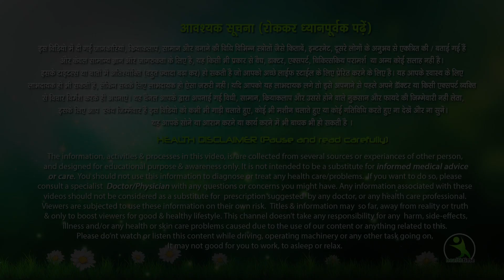बैठे बैठे कमर होगी पतली कम होगा पेट का Size |Exercises To Lose Belly Fat At Home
दोस्तों, अगर बढ़ती तोंद आप सब के लिए परेशानी का सबब बनती जा रही है और पेट की चर्बी कैसे घटाएँ , इसका उपाय जानना चाहते हैं तो मेरी बतायी हुई आसान एक्सर्सायज़  को कीजिए।
इस belly fat home workout को करने के लिए आपको घर से बाहर जाने की भी ज़रूरत नहीं है, अपने कमरे में बैठे बैठे आप मेरे साथ exercise रोज़ कीजिए और देखिए बहुत जल्दी आपकी कमर भी पतली हो जाएगी।

Don't forget to eat healthy , drink lots of water and get maximum 8 hours of sleep  to get maximum results  from these Exercises.  I am Natasha Mohan  Weight Loss Expert , do let me know in comments below how you have liked this workout.

Friends, on this channel I am sharing with you my views & personal weight loss experiences which have helped me a lot through my weight loss journey.These remedies &  tips have worked on me but that does not mean they will automatically work for you as circumstances vary from person to person. Always consult your doctor before beginning any diet, nutrition, lifestyle ,exercises or weight loss program.